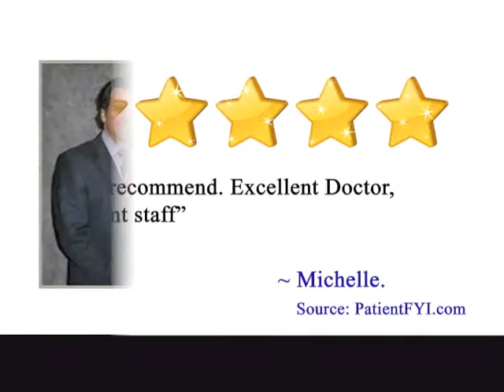Best Cosmetic Surgeons in ROSEMONT, PA : PatientFYI -- Verified (Ronald A. Lohner, MD, FACS)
Visit PatientFYI.com and CareRally.com for a detailed profile, Patient Reviews, Specials, tips, alerts, expert Q&A by Ronald A. Lohner, MD, FACS in ROSEMONT, PA

Whether you're looking for Liposuction, need Botox or Breast Enhancement in ROSEMONT, PA -- Ronald A. Lohner, MD, FACS is a great choice for you.

PatientFYI -- Verified Cosmetic Surgeons offer state-of-the-art services; including: Vaser Liposuction, Botox, Breast Augmentation, Nose Jobs and even Tummy Tucks. They can help you improve your appearance and increase your self-confidence.

Whether you are looking to have plastic surgery because of birth defects or for personal reasons, services from Ronald A. Lohner, MD, FACS can help you build your self esteem and provide you with an entirely different outlook on life. Whether you choose a Breast Augmentation, Abdominoplasty (Tummy Tuck), Liposuction for Body Lifts, Arm Lifts, etc., facial surgeries such as Face Lifts and Rhinoplasty, or nonsurgical procedures like Botox injections., a PatientFYI -- Verified Cosmetic Surgeon is always a great choice in ROSEMONT, PA.

PatientFYI.com is the best resource for you to learn about Cosmetic Surgeons in ROSEMONT, PA and their Patient Reviews, Specials, Insurances Accepted, Advanced Technologies & Training -- and so much more.

acne aging Allergan augmentation bleaching board body "boob job" breast brow lift Center certified chemical chin cleanser cosmetic cosmetics¬ cost county cream doctor dr doctors eye eyelid eyelift Face facelift fat
female implant implants laser lift liposuction makeover male medical mesotherapy¬ microderm abrasion nose peel plastic plastics reduction restylanerhinop lastyrh¬inop lasty scar skin surgeon surgeons surgeries surgery tuck tucks tummy women PatientFYI.com CareRally.com
PatientFYI.com and CareRally.com.

Practice Description
For your plastic surgery needs in suburban Philadelphia, Pennsylvania, choose Ronald Lohner, M.D., F.A.C.S, an experienced and highly qualified plastic surgeon. Dr. Lohner has passed stringent requirements to achieve board certification in plastic surgery, and he is the Chief of Plastic Surgery at Bryn Mawr Hospital. Dr. Lohner is a solo practitioner in the Bryn Mawr area of Philadelphia, where patients can consult with him privately in his office, or receive skin treatments such as microdermabrasion, custom peels and laser treatments at Dr. Lohner's Cool River, LTD, skin center

Practice Highlights
- Board Certified in Plastic Surgery

Offers Financing Plan(s):  Care Credit

Medical Education
Dr. Lohner received his Bachelor¿s degree in Chemistry and German at Dartmouth College. He attended medical school at UMDNJ-Rutgers, where he was named Alpha Mega Alpha an honorary society for the top ten percent of medical students. Dr. Lohner completed his general surgery residency at U. Conn-Hartford Hospital, in Hartford, CT rising to become the Chief Resident of general surgery there. Subsequently, he narrowed his focus to plastic surgery having trained at the prestigious Hospital of the University of Pennsylvania and Children¿s Hospital of Philadelphia. Dr. Lohner has instructed at the University of Connecticut School of Medicine and currently trains residents at the University of Pennsylvania School of Medicine. In 1992, he successfully passed the examination of the American Board of Surgery to achieve board certification in General Surgery

Special Training
* The American Society of Plastic Surgery * The American Society for Aesthetic Plastic Surgery * The Northeastern Society of Plastic Surgeons and * The Robert H. Ivy Society of Plastic Surgeons * Fellow of the American College of Surgeons * A member of numerous surgical societies

Personal Background
Dr. Lohner has received numerous awards and honors, including graduating at the top of his class in organic chemistry at Dartmouth, as well as being named to AOA Honor Medical Society. He received the Dr. Robert W. Painter Award for Outstanding General Surgery Resident and the Edward Weck Incorporated for Outstanding Chief Resident. Dr. Lohner also received honors for presenting Best Clinical Paper presented at a combined meeting of the Robert H. Ivy Society and the Ohio River Valley Society of Plastic Surgeons.

surgeries,surgery,tuck,tucks,tummy,women